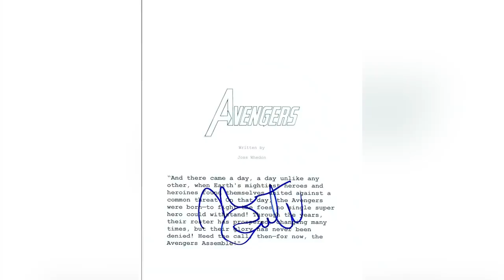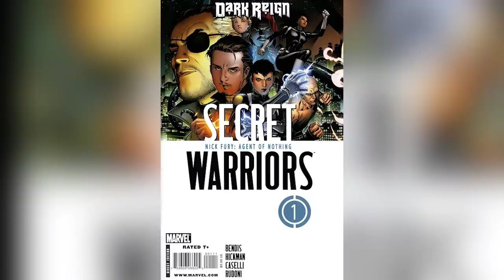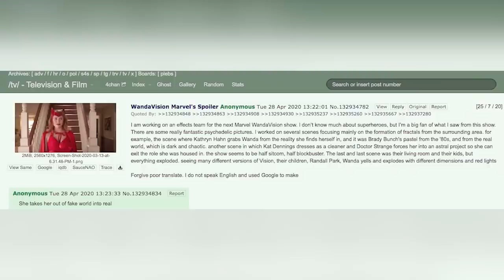¡Se Filtra Hijo de Thanos en el Futuro del UCM! – Marvel -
Descubre todo sobre los recientes reportes de la serie de SWORD y la filtración que liga esta con el hijo de Thanos dentro del futuro del UCM, una que nos revela parte de ciertas amenazas cósmicas que podríamos ver en el futuro inmediato de Marvel a partir de la fase 4 donde el hijo de Thanos sería una de ellas.

¿Qué opinas de esto que podríamos ver en el futuro? Aquí un video que seguramente te interesará: 7 Cosas Que NADIE Entiende de HULK
Una historia donde de la filtración acerca del hijo de Thanos “Thane” en el futuro del UCM que se liga a la inminente serie de SWORD que tendremos con numerosas amenazas cósmicas.